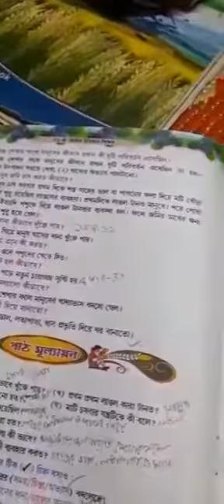তৃতীয় শ্রেণি ইতিহাস অষ্টম অধ‍্যায় ৩২,৩৩ পাতা লেখানো হল (০৬/০৫/২০২১)।